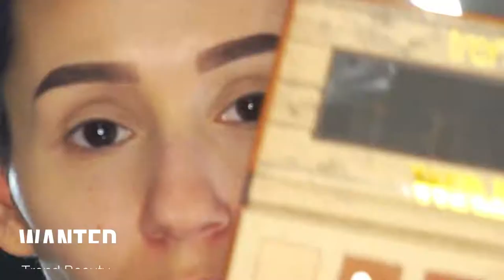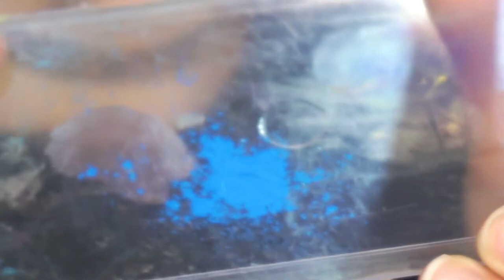Convierte tu sombra en delineador | Liz Guajardo MUA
Queriendo experimentar un look muy de modelo de Pinterest, me di cuenta que no tengo las herramientas adecuadas, entonces cree mi propio pigmento!

Como convertí mi sombra compacta en pigmento liquido, sombra liquida o como le gusten llamar... Espero lo disfruten.